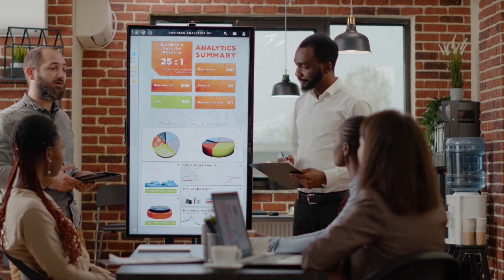Why You Need Podcast Coaching Services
Join Matt Tompkins, founder of Two Brothers Creative, as he introduces our video podcast coaching and consulting services. Starting a podcast can be overwhelming, but our team is here to streamline your journey.

From concept to production and promotion, our expert podcasters are by your side. Plus, our selection of additional services - including guest booking, editing, distribution and promotion - will ensure your podcast resonates with your target audience and supports your business goals.

If you're serious about podcasting success, we're ready to deliver. Get started with a free Marketing Audit Report and Review at thecontentbox.com today. We regularly post enlightening content for aspiring and established podcasters alike.